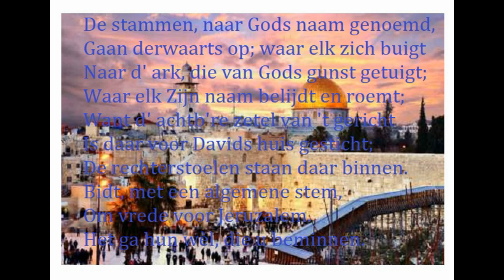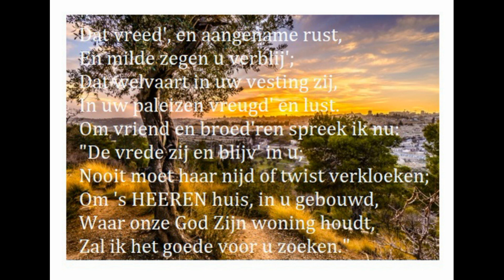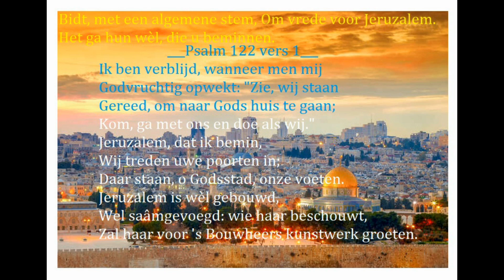Ps. 122_𝗕𝗶𝗱𝘁, 𝗺𝗲𝘁 𝗲𝗲𝗻 𝗮𝗹𝗴𝗲𝗺𝗲𝗻𝗲 𝘀𝘁𝗲𝗺,𝗢𝗺 𝘃𝗿𝗲𝗱𝗲 𝘃𝗼𝗼𝗿 𝗝𝗲𝗿𝘂𝘇𝗮𝗹𝗲𝗺.𝗛𝗲𝘁 𝗴𝗮 𝗵𝘂𝗻 𝘄𝗲̀𝗹, 𝗱𝗶𝗲 𝘂 𝗯𝗲𝗺𝗶𝗻𝗻𝗲𝗻.Psalm 84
התפללו, בקול כללי, לשלום למען Jerusalem.It הוא שלהם, שאוהבים אתכם.
صلوا ، بصوت عام ، من أجل السلام من أجل Jerusalem.It هو لهم ، الذين يحبونك
用一般的聲音祈禱，為 Jerusalem.It 平安是他們的，誰愛你
Προσευχηθείτε, με μια γενική φωνή,Για την ειρήνη για Jerusalem.It είναι δική τους, που σας αγαπούν, που σας αγαπούν
祈りなさい、一般的な声で、あなたのための平和のために、Jerusalem.It を愛する彼らのものです
Pray, with a general voice,For peace for Jerusalem.It is theirs, who love you
Моліться, загальним голосом,Бо мир для Jerusalem.It їхній, хто вас любить
Priez, d’une voix générale, pour la paix pour Jerusalem.It est à eux, qui vous aimez
Dua edin, genel bir sesle, Jerusalem.It için barış için, sizi seven onlarındır
Молитесь, общим голосом,За мир для Jerusalem.It принадлежит им, кто любит вас
Psalm 122
Ik ben verblijd, wanneer men mij
Godvruchtig opwekt: "Zie, wij staan
Gereed, om naar Gods huis te gaan;
Kom, ga met ons en doe als wij."
Jeruzalem, dat ik bemin,
Wij treden uwe poorten in;
Daar staan, o Godsstad, onze voeten.
Jeruzalem is wèl gebouwd,
Wel saâmgevoegd: wie haar beschouwt,
Zal haar voor 's Bouwheers kunstwerk groeten.

Vers 2
De stammen, naar Gods naam genoemd,
Gaan derwaarts op; waar elk zich buigt
Naar d' ark, die van Gods gunst getuigt;
Waar elk Zijn naam belijdt en roemt;
Want d' achtb're zetel van 't gericht
Is daar voor Davids huis gesticht;
De rechterstoelen staan daar binnen.
Bidt, met een algemene stem,
Om vrede voor Jeruzalem.
Het ga hun wèl, die u beminnen.

Vers 3
Dat vreed', en aangename rust,
En milde zegen u verblij';
Dat welvaart in uw vesting zij,
In uw paleizen vreugd' en lust.
Om vriend en broed'ren spreek ik nu:
"De vrede zij en blijv' in u;
Nooit moet haar nijd of twist verkloeken;
Om 's HEEREN huis, in u gebouwd,
Waar onze God Zijn woning houdt,
Zal ik het goede voor u zoeken."

Psalm 84
Hoe lief'lijk, hoe vol heilgenot,
O HEERE, der legerscharen God,
Zijn mij Uw huis en tempelzangen!
Hoe branden mijn genegenheên,
Om 's HEEREN voorhof in te treên!
Mijn ziel bezwijkt van sterk verlangen;
Mijn hart roept uit tot God, Die leeft,
En aan mijn ziel het leven geeft.

Vers 2
Zelfs vindt de mus een huis, o HEERE,
De zwaluw legt haar jongskens neer
In 't kunstig nest bij Uw altaren,
Bij U, mijn Koning en mijn God,
Verwacht mijn ziel een heilrijk lot;
Geduchte HEER der legerscharen,
Welzalig hij, die bij U woont,
Gestaâg U prijst en eerbied toont.

Vers 3
Welzalig hij, die al zijn kracht
En hulp alleen van U verwacht,
Die kiest de welgebaande wegen;
Steekt hen de hete middagzon
In 't moerbeidal, Gij zijt hun bron,
En stort op hen een milden regen,
Een regen, die hen overdekt,
Verkwikt, en hun tot zegen strekt.

Vers 4
Zij gaan van kracht tot kracht steeds voort;
Elk hunner zal, in 't zalig oord
Van Sion, haast voor God verschijnen.
Let, HEERE der legerscharen, let
Op mijn ootmoedig smeekgebed;
Ai, laat mij niet van druk verkwijnen;
Leen mij een toegenegen oor,
O, Jacobs God, geef mij gehoor.

Vers 5
O God, die ons ten schilde zijt,
En ons voor alle ramp bevrijdt,
Aanschouw toch Uw gezalfde Koning.
Eén dag is in Uw huis mij meer
Dan duizend, waar ik U ontbeer;
'k Waar liever in mijns Bondsgods woning
Een dorpelwachter, dan gewend
Aan d' ijdle vreugd' in 's bozen tent.

Vers 6
Want God, de HEERE, zo goed, zo mild,
Is t' allen tijd een zon en schild;
Hij zal genaad' en ere geven;
Hij zal hun 't goede niet in nood
Onthouden, zelfs niet in de dood,
Die in oprechtheid voor Hem leven.
Welzalig, HEERE, die op U bouwt,
En zich geheel aan U vertrouwt.

_Naar orgelbewerkingen van Cor van Dijk__